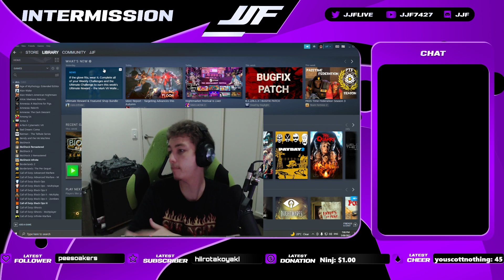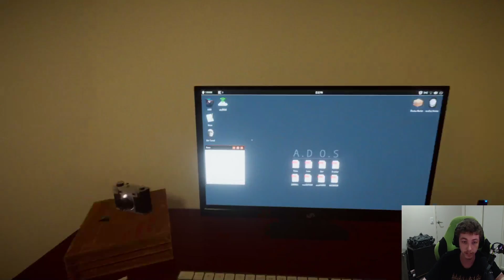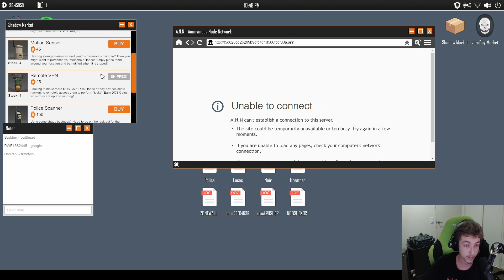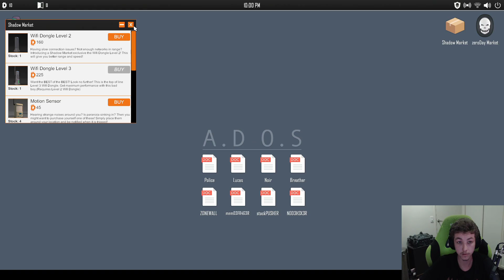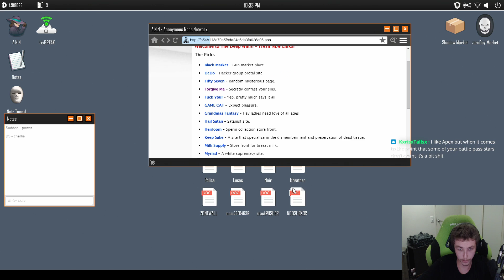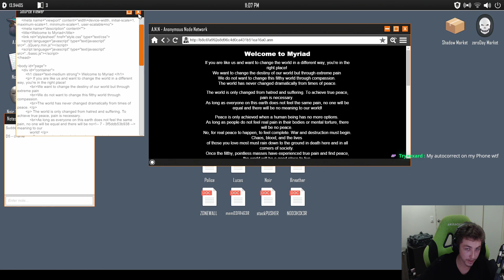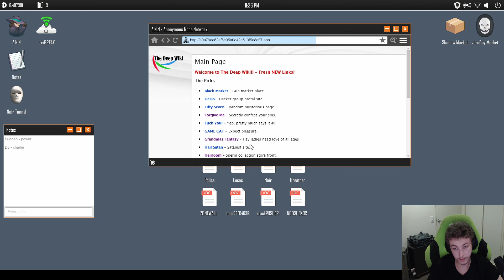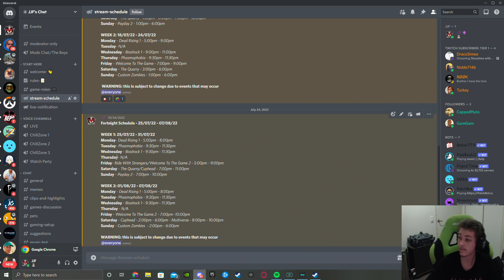Welcome To The Game II | Scary Friday | Full VOD